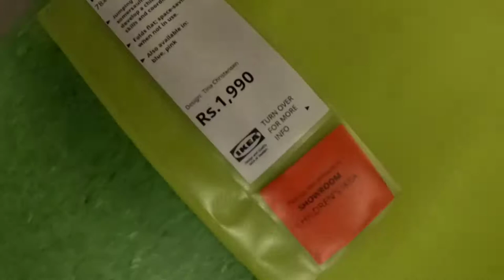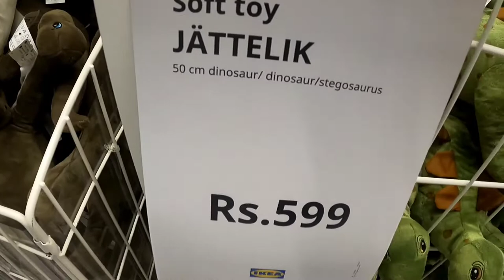IKEA -- Children Special | Kids Section | This Video Will Make You Fall In Love With IKEA ❤️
Topics Covered.

Toys
Baby Cot
Bunk beds for Kids
Prices of furniture

Guide To ikea with Gopro Hero 9 | Azhar Yusuf |

Dear Friends,

I intend to create straight-from-the-Heart, honest videos full of entertainment & Education.

Support me.

My 1st Poem : Nakaami

(Do Take a look at my poem)